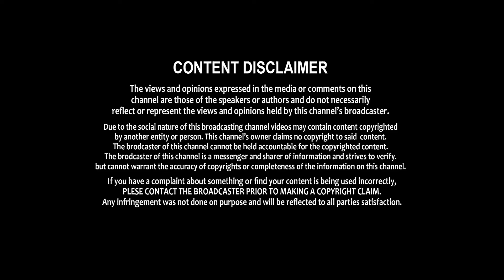Raviteja Birthday Treat | Raviteja New Movie Updates | Tollywood Updates | Shritv Entertainment